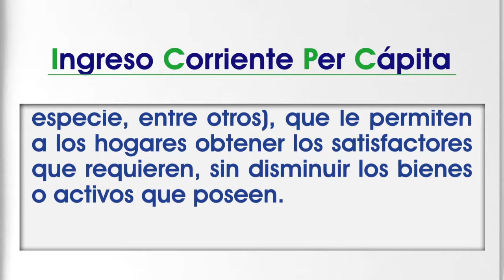Glosario 4: Ingreso corriente per cápita | CONEVAL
Ingreso corriente per cápita